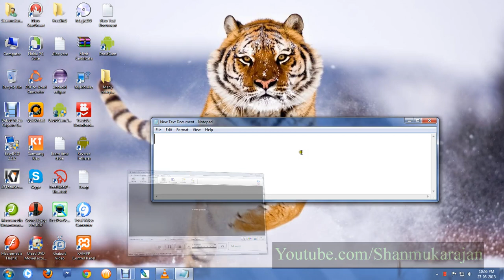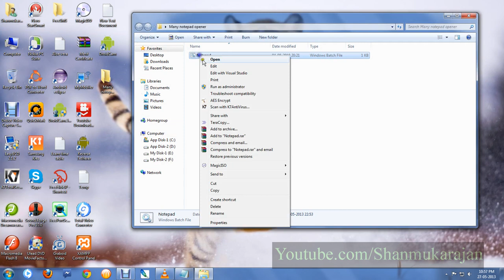Hangup Your PC permanently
This video about hangup ur system permanently using a single BATCH file...
Dont fear,after rebooting ur system will work fine.